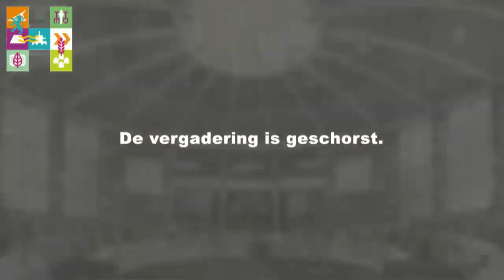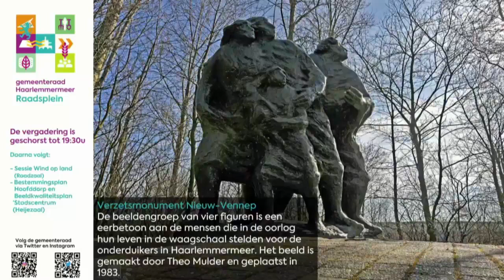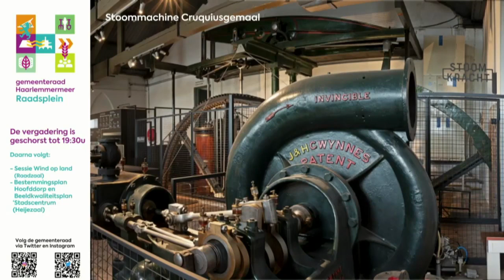Vragensessie van 13 juli 2023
Vragensessie van de gemeenteraad van Haarlemmermeer van 13 juli 2023.
De raad stelt actuele, niet politieke, vragen over dagelijkse maar belangrijke zaken.